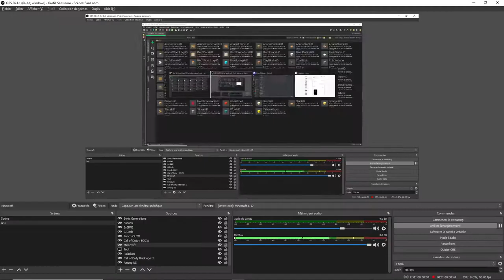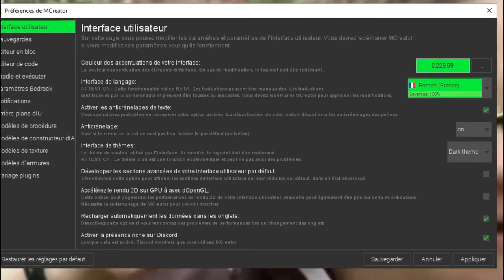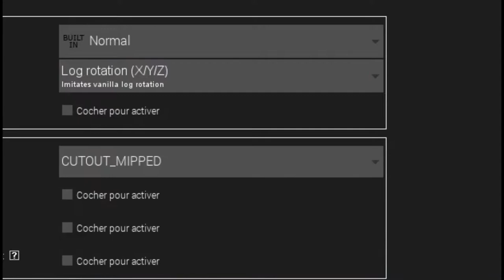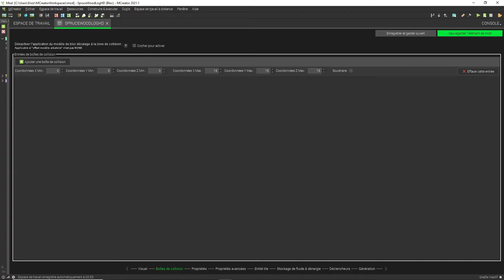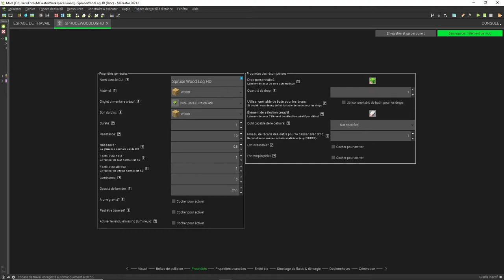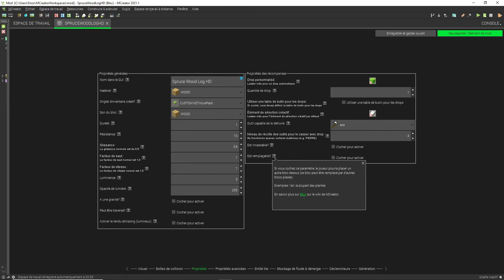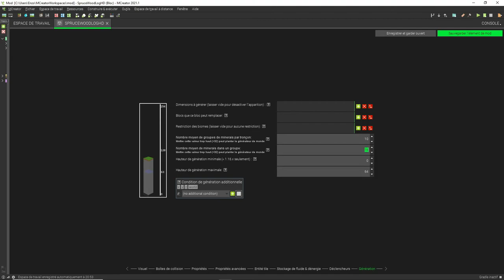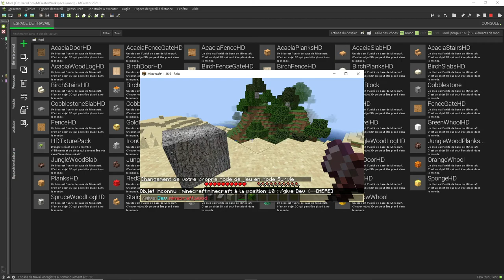Tutoriel Mcreator, les blocs! (Facile)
Aujourd'hui tuto Mcreator Basique, sur les Blocks, j'espère que ça vous plaira!

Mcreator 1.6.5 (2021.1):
Forge 1.16.5 :
Dites-moi si ça vous plait !